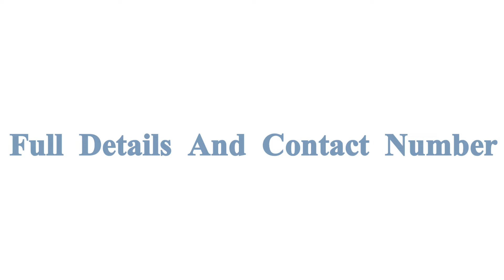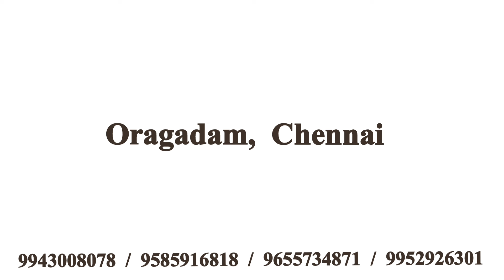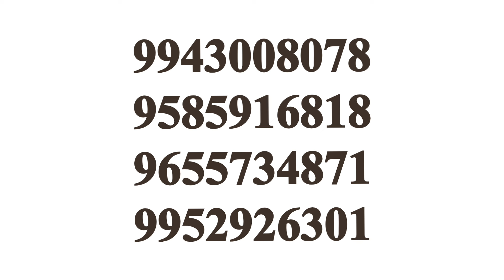💥5 Days Work|2 Days Leave|Upto 18500|Chennai job vacancy 2024 tamil|Chennai Jobs Today Openings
CHENNAI JOBS TODAY OPENINGS|CHENNAI JOB VACANCY 2024 TAMIL|JOBS IN CHENNAI